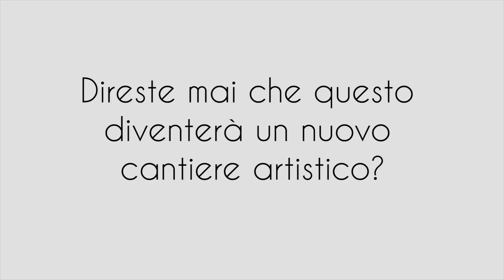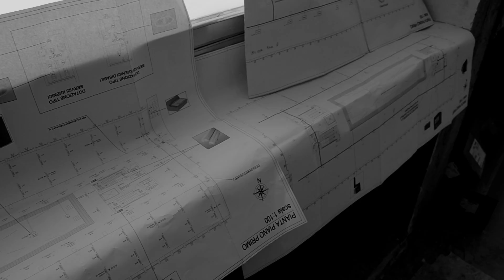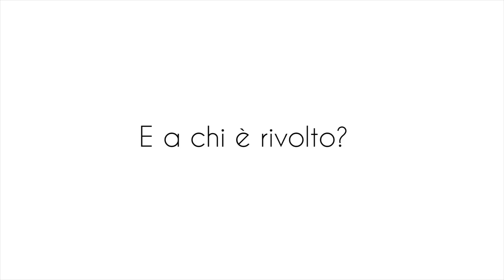Mostrami Factory @ Folli50.0, la ristrutturazione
Riviviamo l'emozione della nascita di Mostrami factory @ Folli50.0, a partire dalla ristrutturazione della sede storica dell'azienda Bracco.
Lo spazio Folli, a Lambrate, Milano, si propone come un cantiere creativo, all’interno del quale le arti possano trovare la loro dimensione in armonia, contaminandosi a vicenda, creando interazioni positive tra pittura, scultura, fotografia, video arte, street art, musica, teatro, cinema, ballo e corsi per tutte le età.